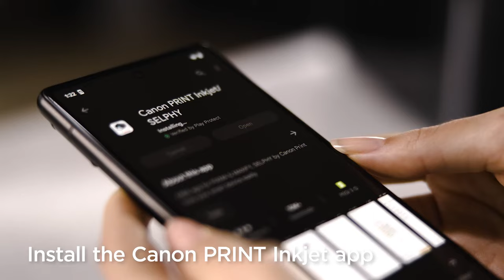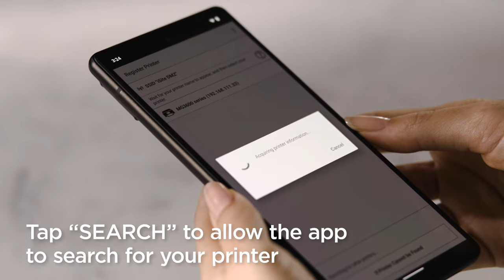Canon PIXMA MG3650S Series – Enabling printing from an Android Smartphone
Canon PIXMA MG3650S Series
Smart, compact and affordable, this All-In-One printer is the perfect fit for a busy home. Seamless links to the cloud and smart devices ensure easy connectivity while optional XL ink cartridges and auto 2-sided printing save money and time.

This video shows you how to print from an Android device step-by-step easily.